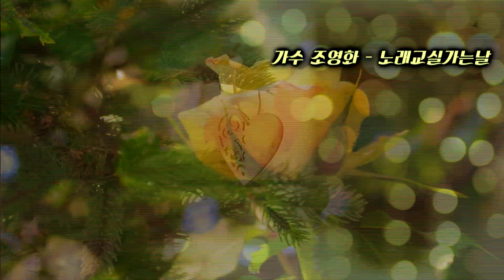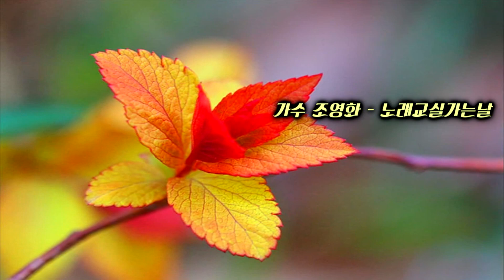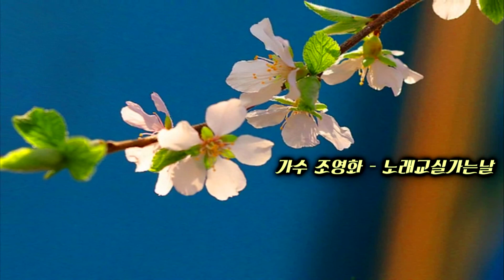가수 조영화 노래교실가는날 - 타이틀곡 -